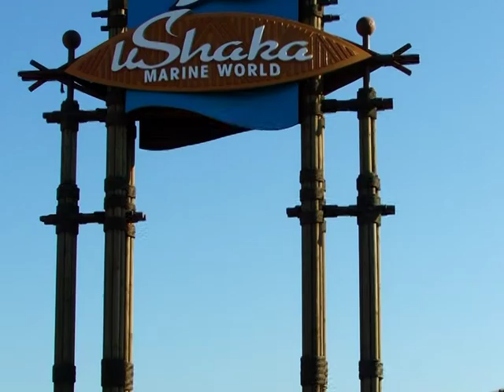Francois en Maryke Fotos